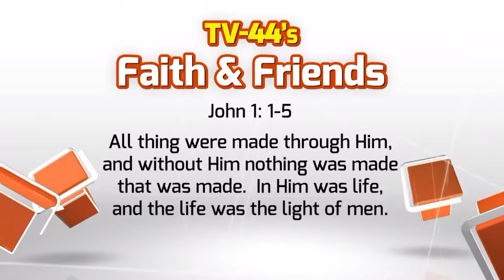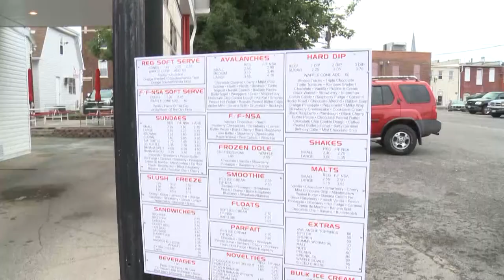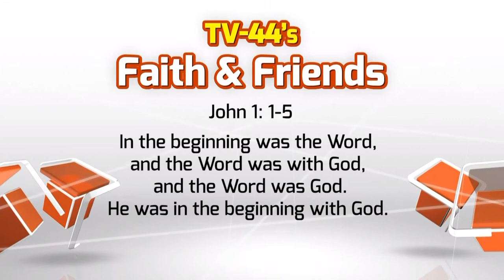FF1424 6 16 14 6 22 14